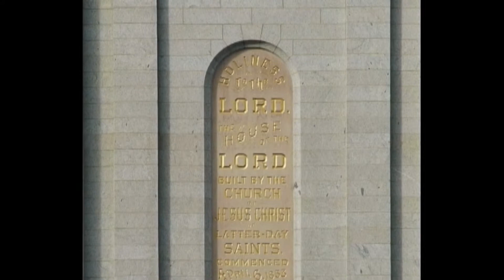Cate & Curtis Marriage